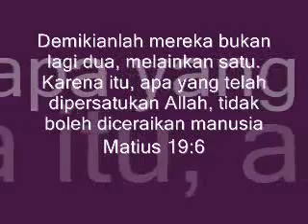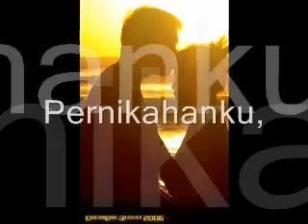most and blessed couple.wmv